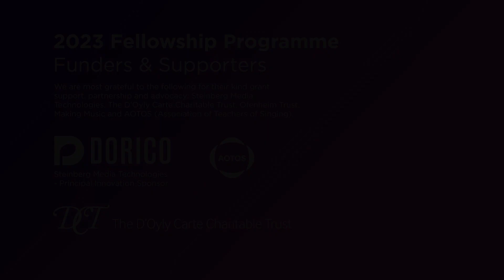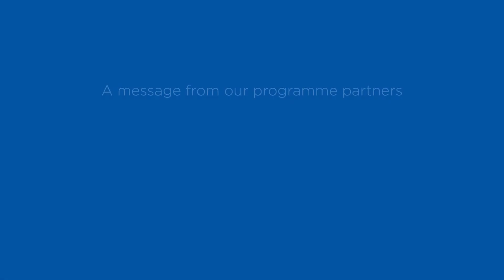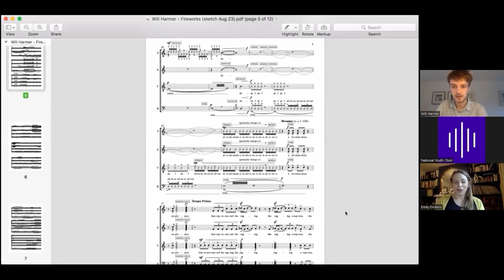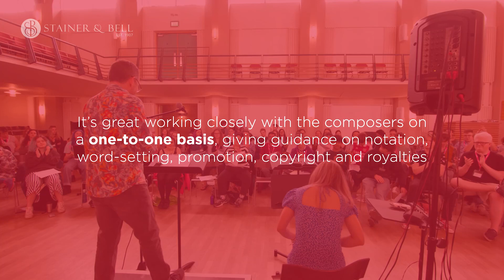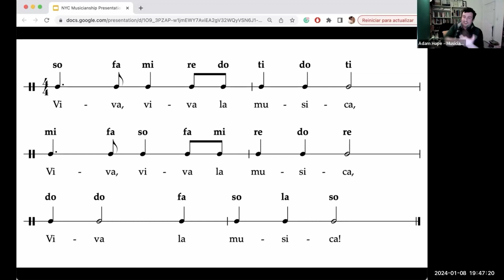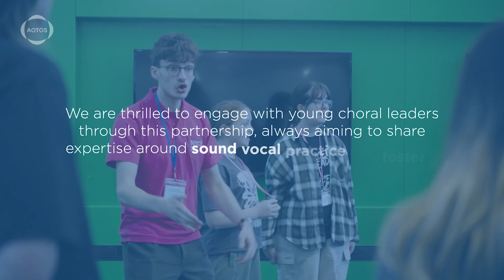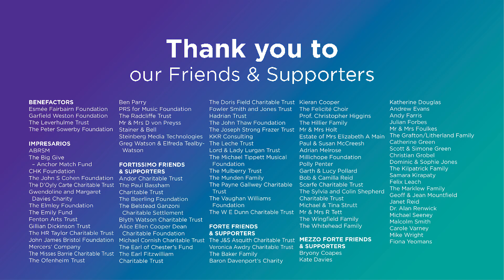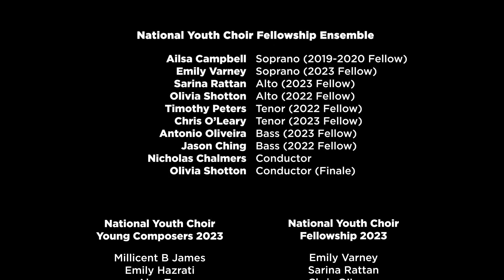Showcase 2024 - Celebrating Emerging Professional Artists | National Youth Choir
Tune in to watch performances and interviews from our 2023 and 2024 Emerging Professional Artists.

📍 Broadcast from VOCES8 Centre, London
🔤 This video has English closed captions throughout - hit 'c' to show captions

National Youth Choir Fellowship Ensemble
Ailsa Campbell - Soprano (2019-20 Fellow)
Emily Varney - Soprano (2023 Fellow)
Sarina Rattan - Alto (2023 Fellow)
Olivia Shotton - Alto (2022 Fellow)
Timothy Peters - Tenor (2022 Fellow)
Chris O’Leary - Tenor (2023 Fellow)
Antonio Oliveira - Bass (2023 Fellow)
Jason Ching - Bass (2022 Fellow)

Nicholas Chalmers - Conductor
Olivia Shotton - Conductor (Finale)

National Youth Choir Young Composers 2023
Millicent B James
Emily Hazrati
Alex Tay
Will Harmer

National Youth Choir Fellowship 2023
Emily Varney
Sarina Rattan
Chris O’Leary
Antonio Oliveira

National Youth Choir Young Composers 2024
Áine Mallon
Cameron Biles-Liddell
Jamie Powe
Crystalla Serghiou

National Youth Choir Fellowship 2024
Imogen Moore
Olivia Earl
Daniel Rodríguez-Tíjaro
Adam Hilton

Composer (Finale)
Kristina Arakelyan (Young Composer 2021)

Production Team
Ruth Evans - Showcase Director
Josh Quinlan - Audio Producer
Gary Aggett - Video Editor
Ben Tomlin - VT Recordist
Rebecca Anderson - Showcase Manager
Tim Croall & Emma Hall - Showcase Build & Broadcast

VOCES8 Studios
Tom Mungall - Director of Photography & Audio
Caitlin Pittol-Neville - Camera Operator
Aytan Buyukoglu - Studio Coordinator
Paul Smith - Chief Executive

00:00 'Finding Your Home' - Millicent B James
04:04 Intro from Emily and Antonio
05:33 We are the National Youth Choir
06:40 Interviews with our 2023 Emerging Professional Artists
18:35 Celebrating our Emerging Professional Artist programmes
20:06 'Three Madrigals' - Will Harmer
27:55 From our programme partners NMC Recordings
28:43 'RainFlow'rs' - Alex Tay
34:01 From programme partners Dorico
35:01 'khāné (meditations on home)' - Emily Hazrati
40:36 From programme partners Stainer & Bell
41:35 Interview with Kristina Arakelyan & Olivia Shotton
43:52 From programme partners ABRSM
44:47 Interviews with our 2024 Emerging Professional Artists
56:21 From programme partners AOTOS
57:22 Outro from Chris and Sarina
58:41 'Ode to the World' - Kristina Arakelyan
1:03:17 Credits